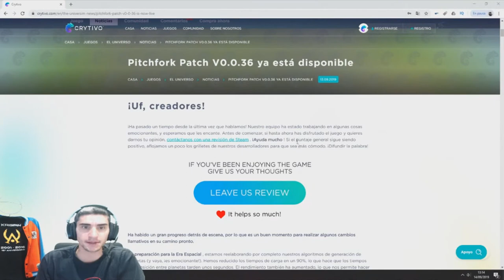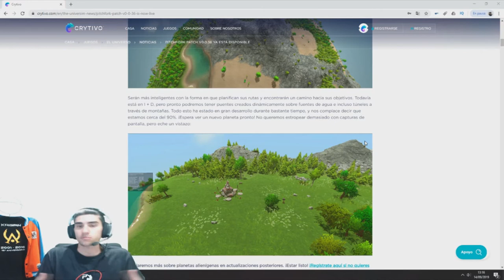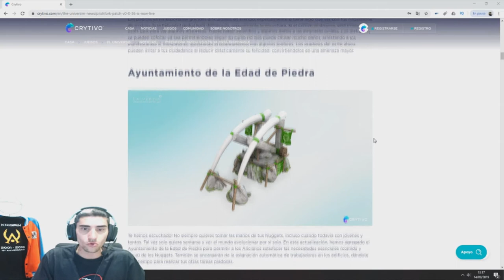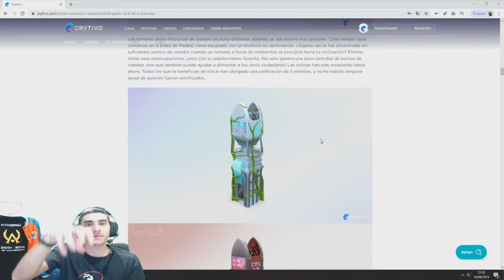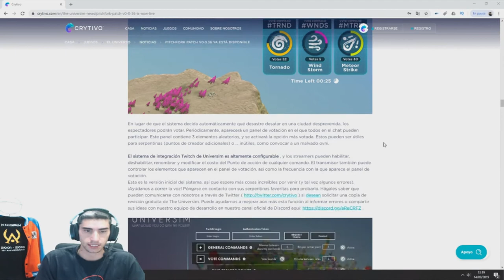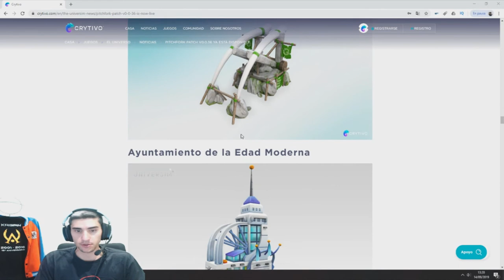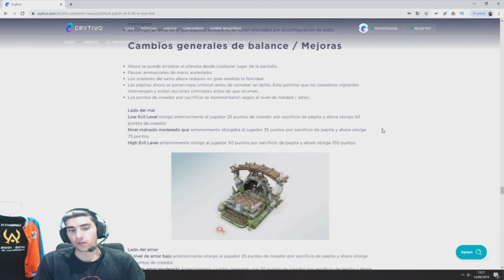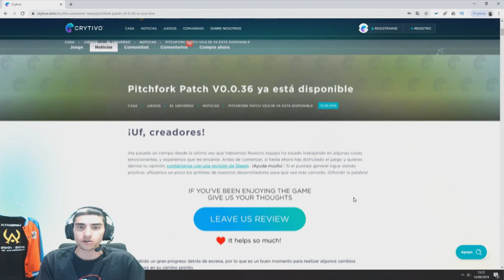NUEVO parche PITCHFORK V0.0.36 ///// The Universim en Español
Nuevo parche PITCHFORK V0.0.36 con muchas novedades y contenido